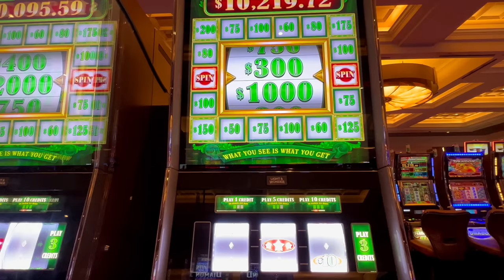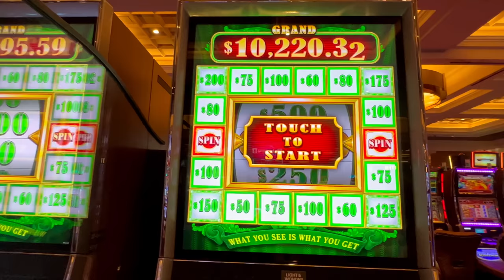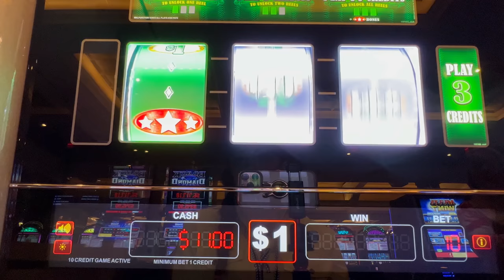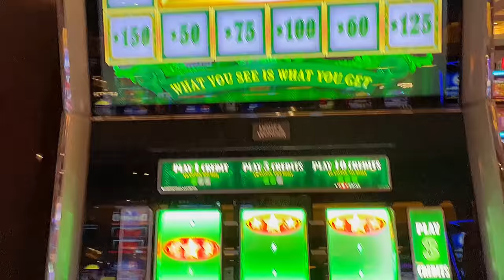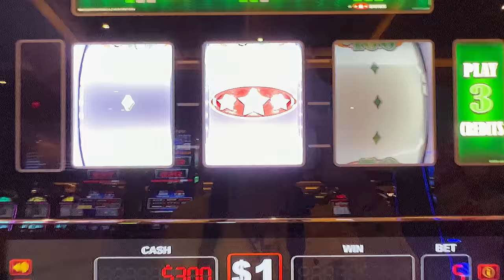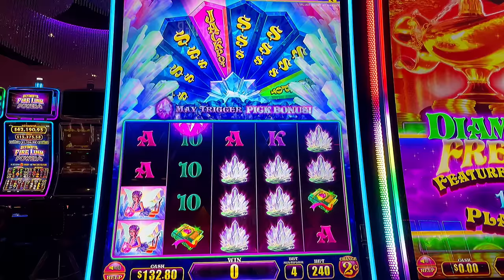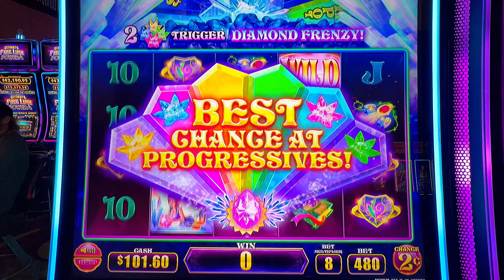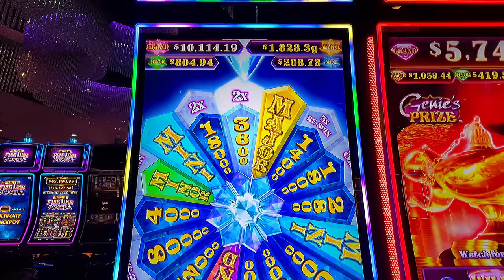New Version of Green Cash Machine & Pixie’s Prize Slot Machine Bonus Win!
Let’s go play slots at the beautiful Seminole Hard Rock Tampa Casino!

Check out a fun new version of cash machine to a cool bonus slot game I found at Seminole Immokalee Casino!

Let’s play!

Be well friends and see ya on the next!